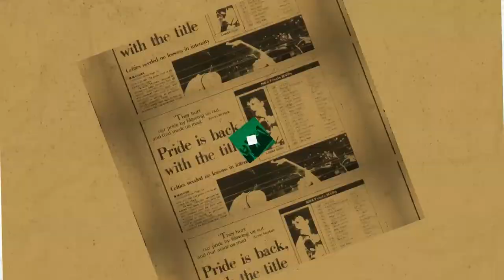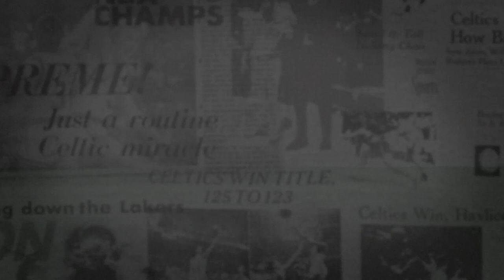2/16 Putnam Postgame Report: ‘It Kept Adding Up’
The Celtics’ nine-game win streak came to an end on Wednesday night at the hands of the Pistons, as Detroit finished with a 112-111 win.